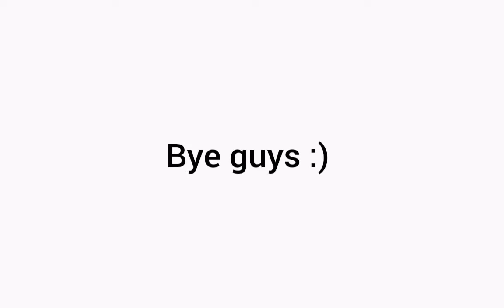Cubecraft (BlockWars Bridges) #2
BECOME A DRAGONDLINS!!!